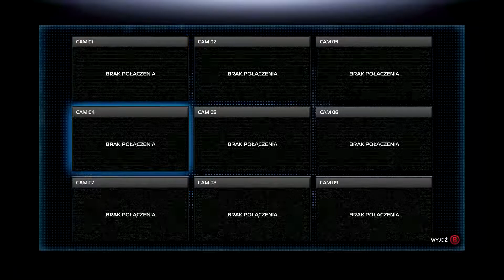Sleeping Dogs Definitive Edition Odc. 5 - Napad i dostawa